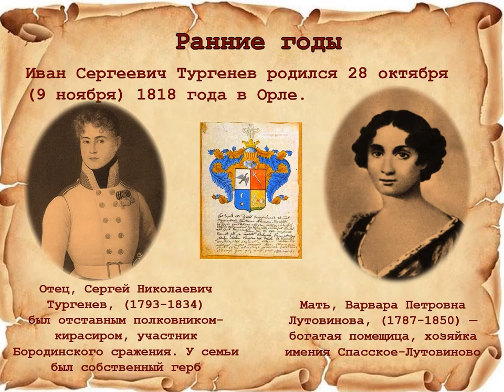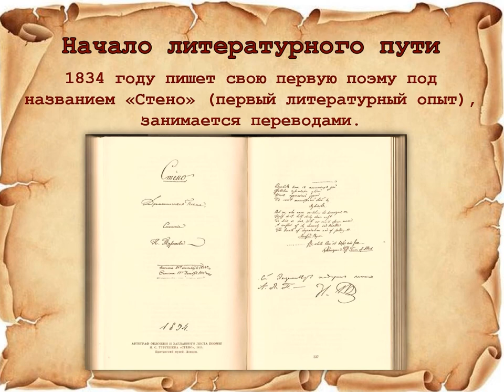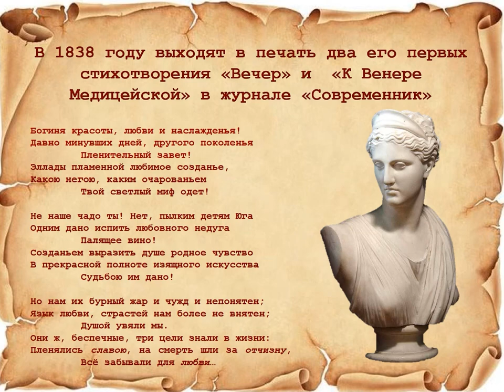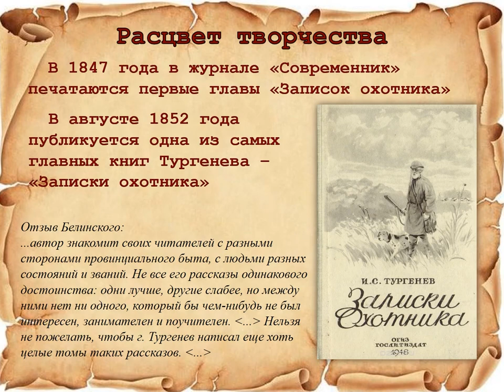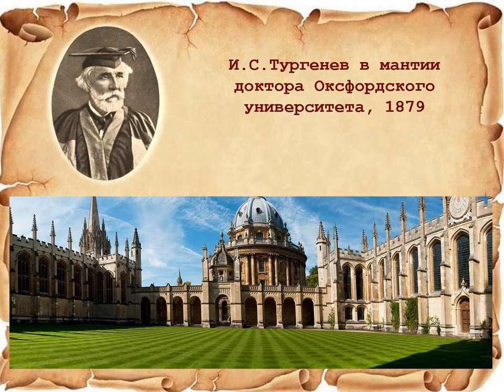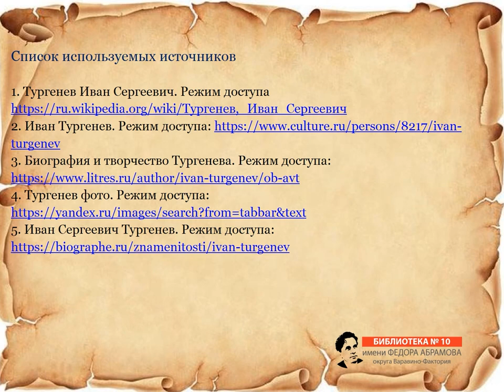Писатель русской души И. С. Тургенев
Сотрудники Библиотеки № 10 имени Фёдора Абрамова округа Варавино-Фактория рассказывают о жизни и творчестве знаменитого русского писателя и поэта, публициста и драматурга, классика русской литературы 19 века.